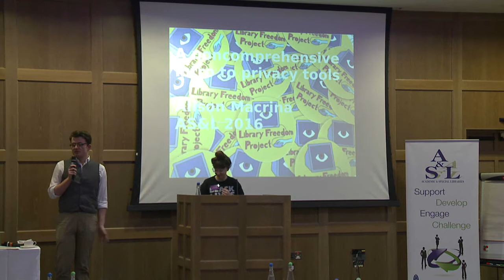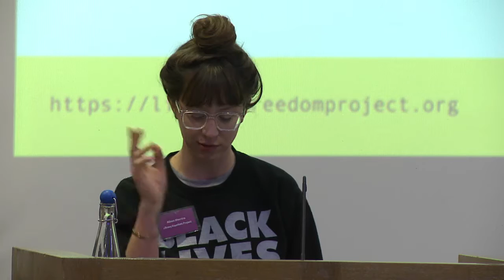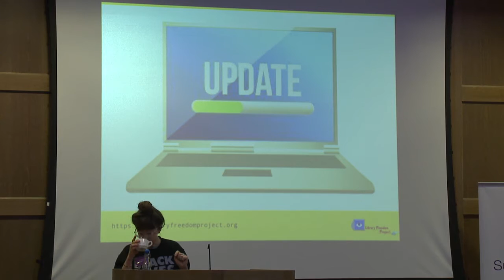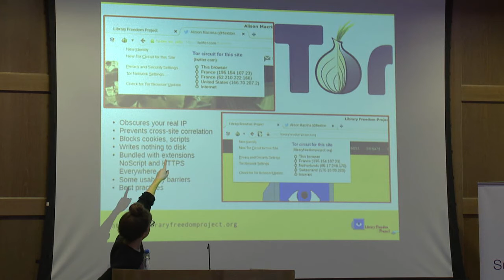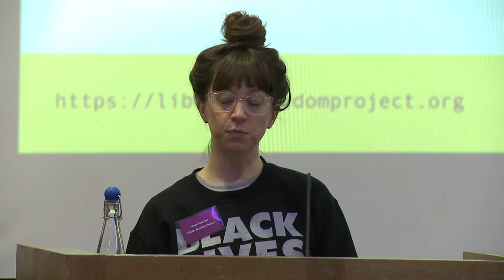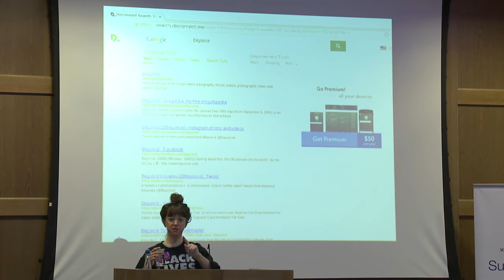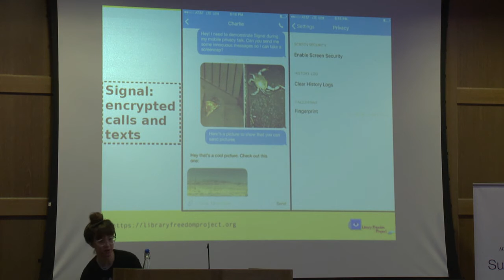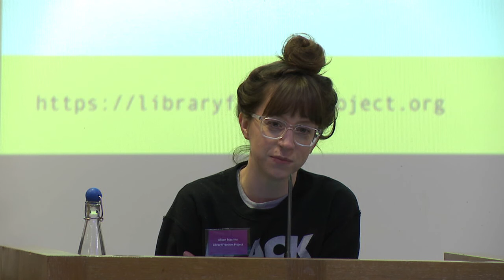Practical tools to safeguard digital privacy | Alison Macrina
A demonstration of technology tools that can help thwart surveillance and data collection. These are tools that can be installed on library computers or taught to patrons in computer classes. Alison will provide examples of practical ways for people to prevent search tracking, browse the web anonymously, and encrypt some of their online communications. The range of tools covered offer solutions for people at all levels of technical ability.